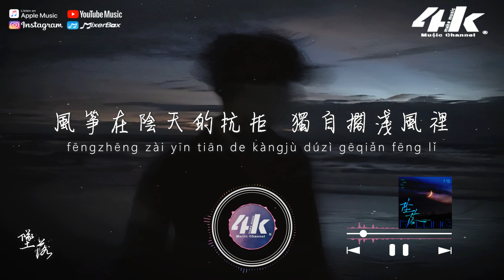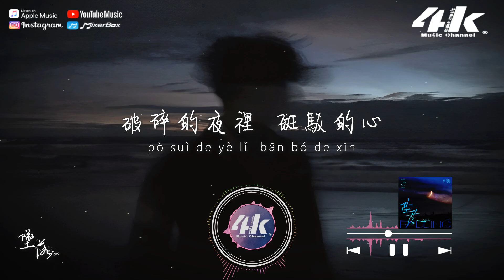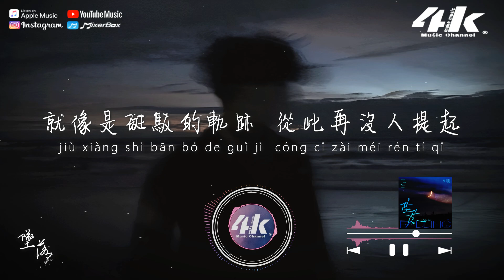張陽陽 - 墜落『雨天也會溫馨 我笑著自言自語，愛總陰晴不定。』【高音質|動態歌詞Lyrics】♫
►4KMusicMake◀

海平面又下起小雨 你還在想念誰
情緒在海裡的倒影
卻不在你心裡透明

風箏在陰天的抗拒 獨自擱淺風裡
我一步步的靠近 你一步步的遠離
穿梭在時間縫隙

雨天也會溫馨 我笑著自言自語
愛總陰晴不定
等待天空放晴 沒了你的消息
像被孤立的島嶼

墜落的星星 像你眼睛
劃過我的世界 注定可能是夢境
無助的放空的我

破碎的夜裡 斑駁的心
一步步的收起 化成碎片的記憶
有的愛在夜裡成謎

愛總陰晴不定
像被孤立的島嶼

無助的放空的我

就像是斑駁的軌跡 從此再沒人提起
你像是墜落的星星 變成了一地灰燼
回想著曾經的溫馨 不過是一場遊戲
我忍住沸騰的眼淚 強忍著傷悲無法倒退
我知道你的世界不會因為我的出現變得高貴
也知道我的離開不會讓你的心獲得一絲慚愧

無助的放空的我

/音樂製作/
演唱 : 張陽陽
作詞/作曲/和聲 : 張陽陽/梁赫宬
編曲 : 鄧昊kiko/張翔宇@31 Studio(CDC)
吉他 : 劉勁柳/茹釤宴@31 Studio(CDC)/齊澤沄
貝斯 : 海小桂@31 Studio(CDC)
音頻編輯 : 劉勁柳/胡浩榮@31 Studio(CDC)
錄音師 : Sleepinkid黃源@源音
混音/母帶 : 鄧昊kiko @31 Studio(CDC)
製作人 : 劉京/鄧昊kiko 藝人統籌 : layecho
項目統籌 : 白雲劍/許磊 配唱制作人 : 祁弘一
發行 : 赤子 監制 : 墨涵/蔡佳依
出品 : 無憂音樂 出品人 : 雷彬藝

/影像製作/
場景 : 昏暗
格式 : 1080pHD.60hz
製作 : 4K Music Make
封面設計 : 4K Music Make
00:00 墜落
00:37 ​(Refrain) 雨天也會溫馨